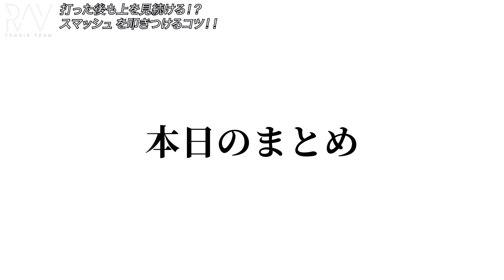【忙しい方向け】スマッシュを叩きつけるコツ！！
【毎日開催！撮影ありの練習会】

【レッスン依頼】
ヘッドコーチ佐藤、チーフコーチ藤田のプライベートレッスン半額キャンペーン実施中！！
詳細はアプリをダウンロード！！
コーチ出張型テニススクールで日本初！
アプリ(Apple Store/GooglePlay)導入！キャッシュレス(クレジットカード/Apple Pay)決済導入！

【ジュニアテニス教室】
年長〜小学生対象で初めてのお子様大歓迎です！
担当は佐藤&女性スタッフがアシスタントで入ります。

【求人情報】
テニスコーチ募集！
『応募条件』
・18才以上の方(学生可)
・スクールなどでレッスン経験がある方
・平日出来る方

『勤務地』
・都内 千葉県 埼玉県一部地域

『雇用形態』
・業務委託
※正社員登用あり

『給与』
・出来高制(インセンティブあり)
・交通費支給
・ユニフォーム支給

『福利厚生』
・撮影用端末支給
・試合エントリー費サポート
・球出しマシーン(スリンガーバック)使い放題

会社概要
(株)Ray エンタープライズ テニス事業部(Ray Tennis Team)
東京都千代田区内神田３丁目１７番８号小山第一ビル３階
代表 大屋匠平

【スポンサー様募集】
コーチ出張型「Ray Tennis Team」では協賛企業（スポンサー）、協賛者（個人スポンサー）を募集しています。

2017年8月に設立。2021年4月に株式会社Ray エンタープライズとして法人化。

当チームの事業はチーム会員様をから徴収させていただいている会費を主な財源としております。会員の負担を最小限に押さえ、皆様に喜んでいただける教室やイベントを継続的に開催するためにも、企業や個人の皆様のご協力は必須事項だと考えています。

スポンサーになっていただける企業・お店様・個人様は、当チームHPトップページでのバナー広告、SNS、ウェアパッチ等での宣伝を随時行っていき（You Tubeで月平均6万再生されてます。1動画で500名〜1000名方の目に触れます）掲載させていただきます。
個人スポンサー様は、お名前の掲載をさせていただきます。

1口　5,000円～（1年間）
・個人スポンサー
1口　5,000円～（1年間）

何卒趣旨ご理解いただき、ご協力賜りますよう宜しくお願い申し上げます。

サークル、スクール紹介依頼や、選手、コーチ問わず密着して欲しい取材依頼なども募集しております。
BGMで使用させて頂いてる曲(使用していない場合もあります)

TPRESS様コラボ
part1

簡単に跳ねる！スピン・キックサーブの練習法

コンチネンタルグリップでサーブ打つ方法

脱羽子板サーブ！スライスサーブのコツ